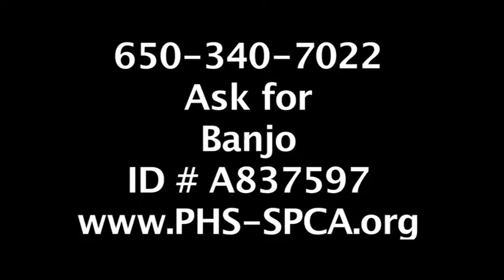Banjo, 10-year old neutered male cat with a short, gray coat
Hey there, my name is Banjo! I'm a 10 year old neutered male. I am known to be very affectionate and love to give head butts! Looking for a super sweet senior? I'm your guy! Come in to meet and find out more about me! Just ask for Banjo A837597!